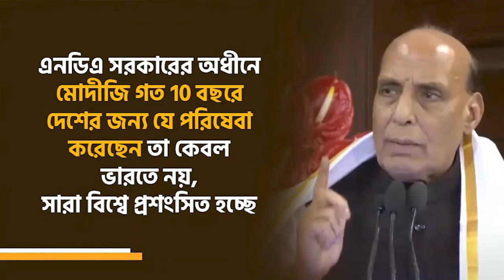মোদীজি গত10 বছরে দেশের জন্য যে পরিষেবা করেছেন তা কেবল ভারতে নয়, সারা বিশ্বে প্রশংসিত হচ্ছে।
এনডিএ সরকারের অধীনে মোদীজি গত10 বছরে দেশের জন্য যে পরিষেবা করেছেন তা কেবল ভারতে নয়, সারা বিশ্বে প্রশংসিত হচ্ছে।

-রাজনাথ সিং